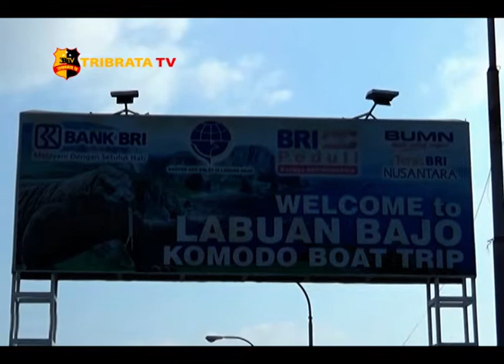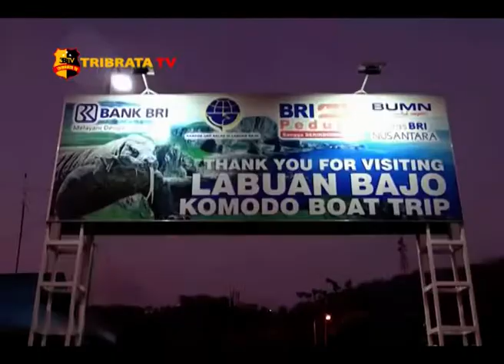WACANA PENUTUPAN TAMAN NASIONAL KOMODO